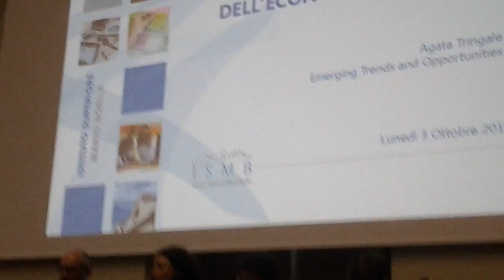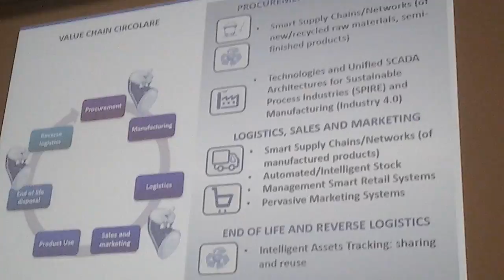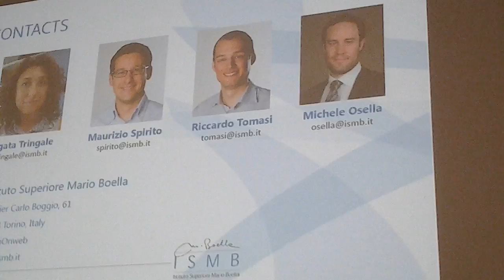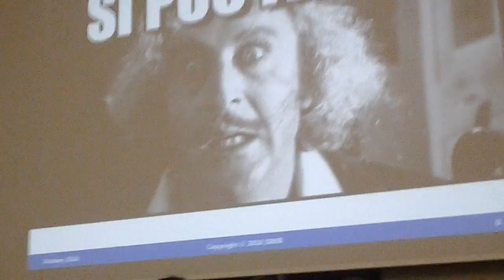ICT a sostegno dell'economia circolare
Intervento di Agata Tringale (Istituto Superiore Mario Boella) in occasione della presentazione del "Climathon" nazionale sull'Economia Circolare che si terrà a Torino il 27 e 28 ottobre 2016